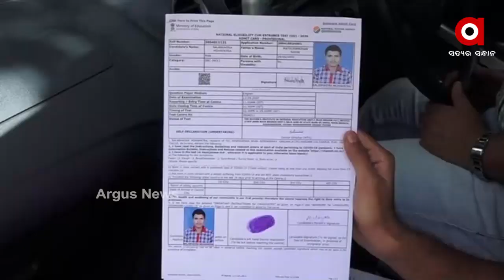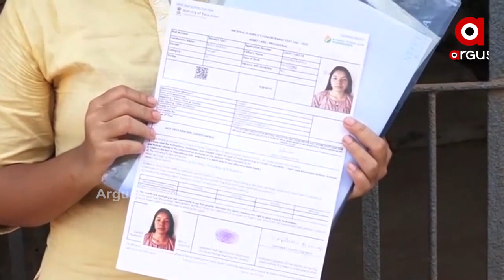କୋଭିଡ କଟକଣା ଭିତରେ ଅନୁଷ୍ଠିତ ହୋଇଛି ମେଡିକାଲ ପ୍ରବେଶିକା ପରୀକ୍ଷା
କୋଭିଡ କଟକଣା ଭିତରେ ଅନୁଷ୍ଠିତ ହୋଇଛି ମେଡିକାଲ ପ୍ରବେଶିକା ପରୀକ୍ଷା । ରାଜ୍ୟର ୭ଟି ସହରରେ ୮୩ କେନ୍ଦ୍ରରେ ନିଟ୍‌ ପରୀକ୍ଷା ଦେଇଛନ୍ତି ଛାତ୍ରଛାତ୍ରୀ । ଆଜି ଅପରାହ୍ନ ୨ଟାରୁ ୫ଟା ପର୍ଯ୍ୟନ୍ତ ନିଟ୍‌ ପ୍ରବେଶିକା ପରୀକ୍ଷା ଅନୁଷ୍ଠିତ ହୋଇଥିଲା । ୮୩ ଟି କେନ୍ଦ୍ରରେ ପାଖାପାଖି ୩୭ ହଜାରରୁ ଅଧିକ ଛାତ୍ରଛାତ୍ରୀ ପରୀକ୍ଷା ଦେଇଛନ୍ତି